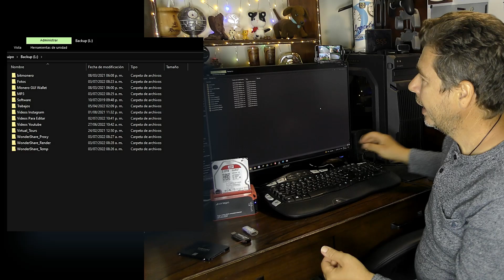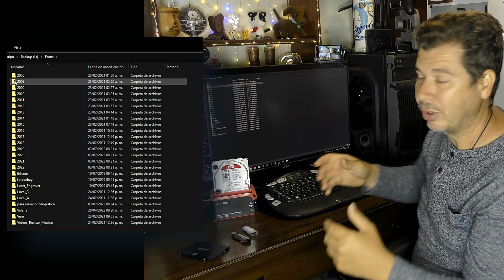Como Organizar los recuerdos Digitales: Mi tecnica para guardar fotos y videos [V-blog338]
Les comparto la manera como organizo nuestros recuerdos para acceder a ellos con mayor facilidad en el futuro.

DONACIONES:  Los invito a hacer click en el link SUPER THANKS  de este video para dejarme su donativo. Muchas Gracias por contribuir a nuestro proyecto.